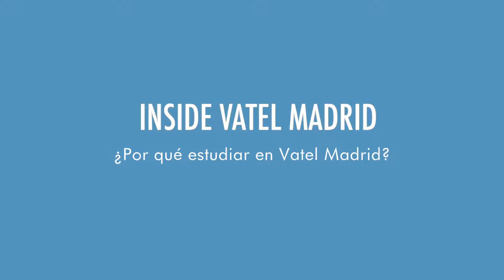¿Por qué elegí Vatel Madrid? | Fabio Mansi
¿Por qué decidió Fabio Mansi (Italia) venir a estudiar Dirección Hotelera a Vatel Madrid? Su pasión por la hotelería desde pequeño y sus ganas de aprender español son algunos de los motivos.